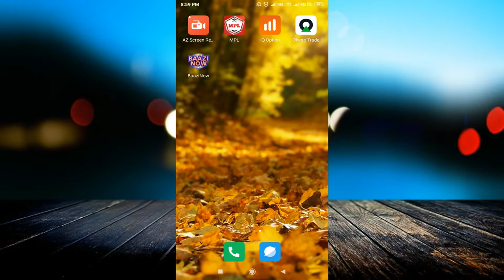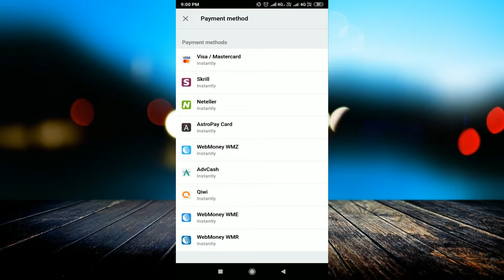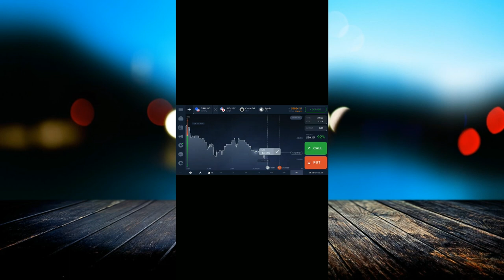Iq Option 100% Winning Strategy & Risk Free | Earn Money from Binary In Hindi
linked site.